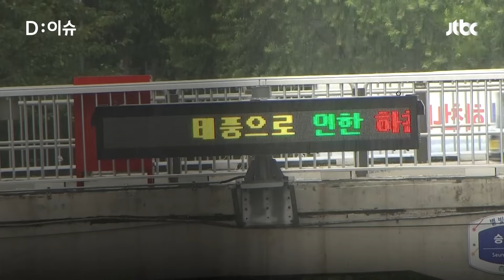느릿하게 관통 중인 태풍…간판 떨어질 만큼 '강한 바람'｜D:이슈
제6호 태풍 '카눈'이 오늘(10일) 오전 9시 20분 경남 거제 부근에 상륙했습니다. 이번 태풍 카눈은 느릿하게 한반도를 관통하고 있는데요. 오후 3시쯤 청주 부근으로 올라가 오후 6시엔 경상도와 충북을 지나고 수도권으로 이동할 예정입니다.